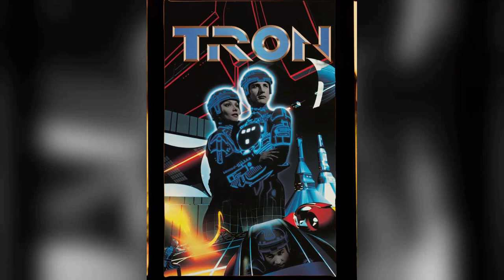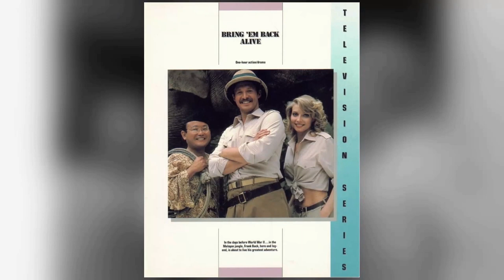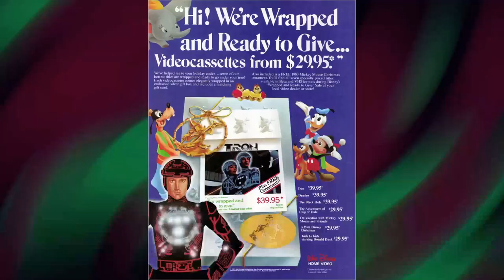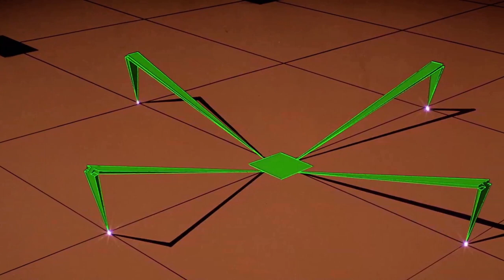The Secret Life of Bruce Boxleitner Revealed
Prepare to be mesmerized by the magnetic charm and remarkable talent of Bruce Boxleitner, an iconic figure in Classic Hollywood. 🌟

In this cinematic odyssey, we'll explore Bruce Boxleitner's illustrious career, from their early breakthroughs to their everlasting impact on the entertainment industry. 🎥

As we journey through time, we'll celebrate the indelible characters and unforgettable moments that define Bruce Boxleitner's legacy.

🎬 Lights, camera, and let's step into the magic of Classic Hollywood with Bruce Boxleitner as our guiding star! ✨🎭
Filmography:
A Gettysburg Christmas
Far Haven
Babylon 5: The Road Home
The Warrant: Breaker's Law
Space Command
The Orville
Matchmaker Mysteries
The Gourmet Detective Mysteries
Holiday Date
Supergirl
When Calls the Heart
The Christmas Contract
The Oath
NCIS
Double Mommy
Wedding Bells
Cedar Cove
So You Said Yes
Silver Bells
The Thanksgiving House
Tron: Uprising
Spec Ops: The Line
GCB
Smokewood
Animen: The Galactic Battle
Chaos
Tron: The Next Day
51
Love's Everlasting Courage
Tron: Evolution
TRON: Legacy
Tron: Evolution - Battle Grids
AniMen: Triton Force
Shadows in Paradise
Lego Atlantis
Heroes
Transmorphers: Fall of Man
Chuck
Dead Space: Downfall
Aces 'N' Eights
Bone Eater
Sharpshooter
Babylon 5: The Lost Tales
Kingdom Hearts II: Final Mix+
Cold Case
Pandemic
American Dad!
Mystery Woman
Double Cross
Falling in Love with the Girl Next Door
Young Blades
Legion of the Dead
Verbotene Liebe - Ein mörderisches Spiel
Detective
Crossing Jordan
Special Report: Zombie Invasion
Tron 2.0: Killer App
Saving Emily
They Are Among Us
Syndrome of the Trespasser Island
Snakehead Terror
Brilliant
She Spies
Tron 2.0
Killer Flood: The Day the Dam Broke
Gods and Generals
Silence
Hope Ranch
Contagion
Life in the Balance
The Perfect Nanny
Perilous
Dead Man's Gun
Free Fall
Babylon 5: A Call to Arms
Babylon 5
Touched by an Angel
Babylon 5: Thirdspace
Babylon 5: In the Beginning
ABC Afterschool Specials
Zoya
Die Tochter des Maharadschas
Gambler V: Playing for Keeps
Wyatt Earp: Return to Tombstone
Gunsmoke: One Man's Justice
House of Secrets
The Wild West
Der Preis der Freundschaft
Double Jeopardy
Perfect Family
The Secret
The Babe
Kuffs
Diplomatic Immunity
Tales from the Crypt
Murderous Vision
Breakaway
Sporting Chance
Till We Meet Again
The Road Raiders
From the Dead of Night
The Town Bully
Red River
Kenny Rogers as The Gambler, Part III: The Legend Continues
Insel der verlorenen Seelen
Scarecrow and Mrs. King
Louis L'Amour's Down the Long Hills
Passion Flower
Kenny Rogers as The Gambler: The Adventure Continues
Bring 'Em Back Alive
I Married Wyatt Earp
Bare Essence
Tron
The Gambler
The Baltimore Bullet
Wild Times
The Last Convertible
Murder at the World Series
Kiss Me, Kill Me
Hawaii Five-O
Baretta
Sixpack Annie
Police Woman
Gunsmoke
A Cry for Help
The Chadwick Family
The Mary Tyler Moore Show
A Gettysburg Christmas
Far Haven
Space Command
The Orville
Matchmaker Mysteries
Holiday Date
Supergirl
The Christmas Contract
The Oath
NCIS
Double Mommy
Wedding Bells
Cedar Cove
Silver Bells
The Thanksgiving House
Tron: Uprising
GCB
Smokewood
Chaos
51
Love's Everlasting Courage
Tron: Evolution
TRON: Legacy
AniMen: Triton Force
Shadows in Paradise
Lego Atlantis
Heroes
Chuck
Dead Space: Downfall
Aces 'N' Eights
Bone Eater
Sharpshooter
Cold Case
Pandemic
American Dad!
Mystery Woman
Double Cross
Young Blades
A Killer Upstairs
Detective
Crossing Jordan
Saving Emily
Snakehead Terror
Brilliant
She Spies
Tron 2.0
Gods and Generals
Silence
Hope Ranch
Contagion
The Perfect Nanny
Perilous
Dead Man's Gun
Free Fall
Babylon 5
Babylon 5: Thirdspace
ABC Afterschool Specials
Zoya
The Maharaja's Daughter
House of Secrets
The Wild West
Flight from Justice
Double Jeopardy
Perfect Family
The Secret
The Babe
Kuffs
Diplomatic Immunity